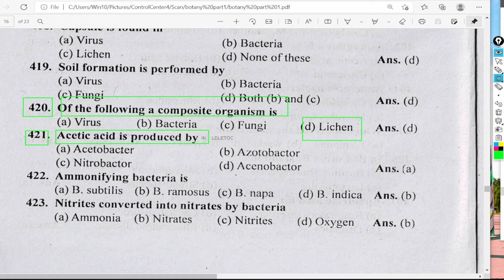Acetic acid is produced by